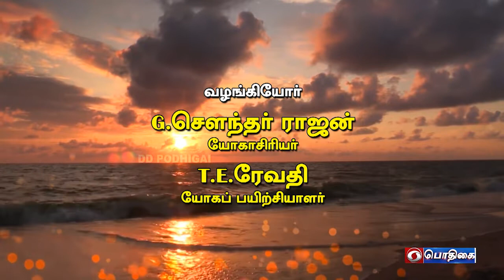சம விருந்தி பிராணாயாமம் | Yogam Indru | 07 - 01 - 2022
Presenter          : G. Soundar Rajan
Demonstrator  : T.E.Revathi